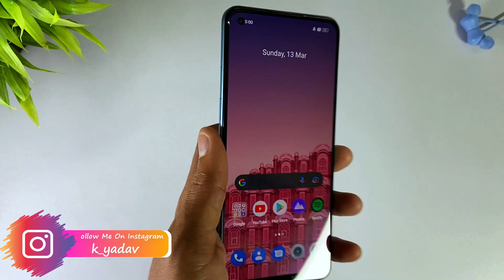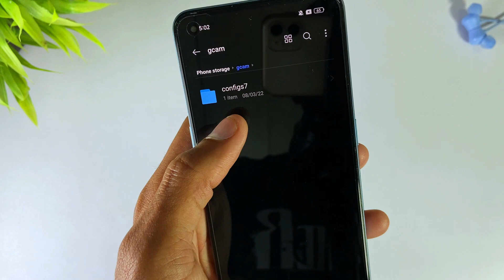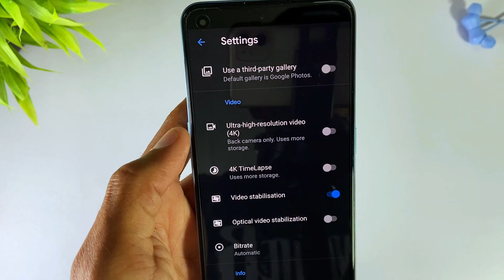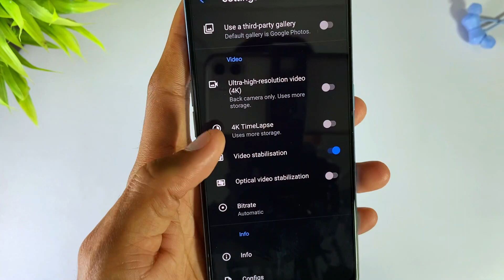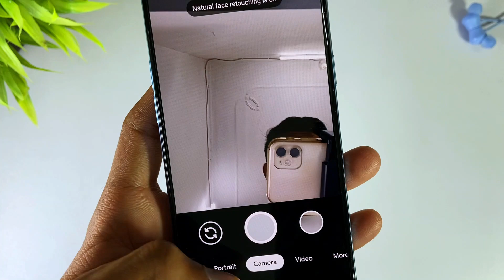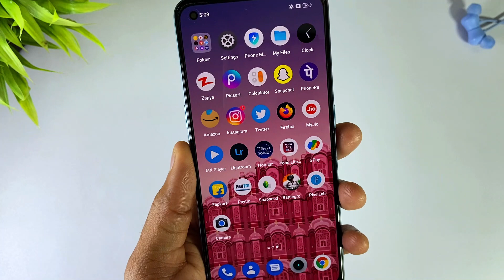Best Working GCam For Realme 9Pro+🔥 | Best GCam for Realme6,6pro,7,7pro, 8,8pro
Hello Guys in this video we will discuss about Realme 9pro+  Perfect working GCam.

Editing..🔥🔥🔥🔥🔥🔥🔥🔥🔥🔥🔥🔥🔥🔥🔥

Thumbnail..🔥🔥🔥🔥🔥🔥🔥🔥🔥🔥🔥🔥🔥